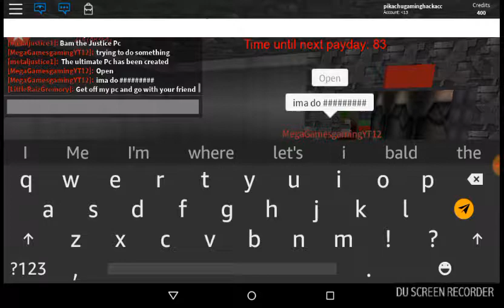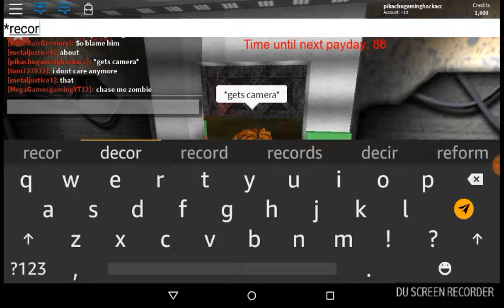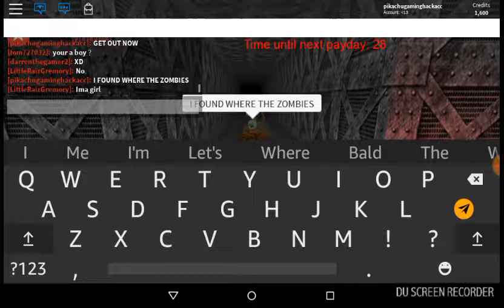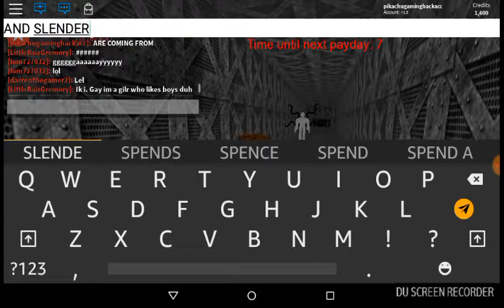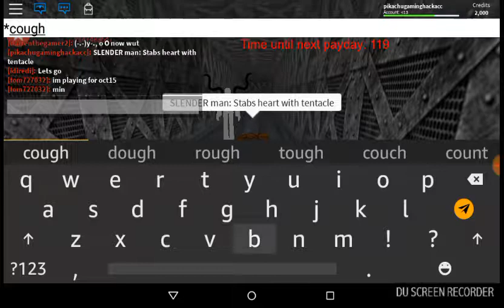Zombie Invasion| Season 1[part 3]